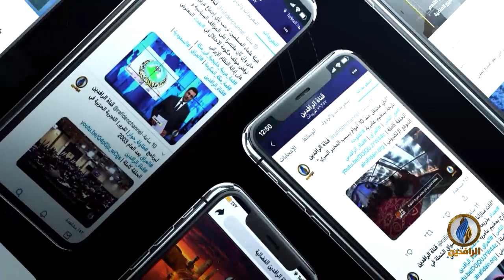مقاصد​​ | نهضة الأمة الإسلامية.. مع الأمين العام للهيئة الشرعية للحقوق والإصلاح د. محمد يسري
تقديم:
جهاد عدلة